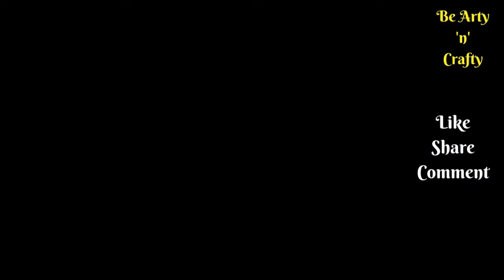Reptile Nail Art - Snake Skin Nails - Water Color Snakeskin Nail Art - Watercolor Reptile Nails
Snake skin nails are undeniably cool, even if your fear of snakes is still very much real. Snakeskin design is a timeless pattern that always conquers the hearts of animal print lovers. This tutorial teaches you how to make nails look almost as natural as the real structure of the snakeskin. The effect is so real that it's impossible to believe water colors are used as the medium.